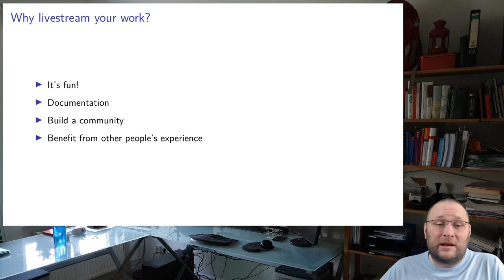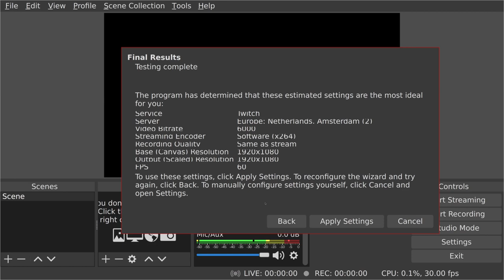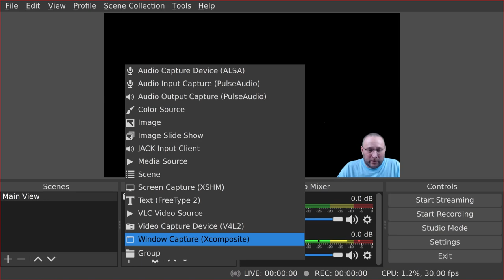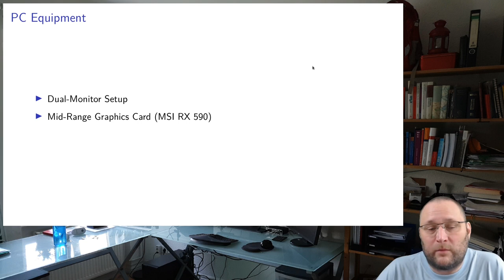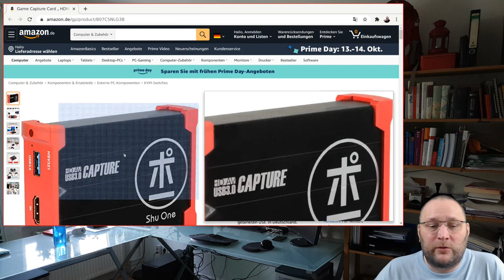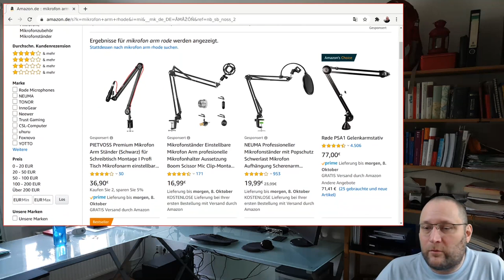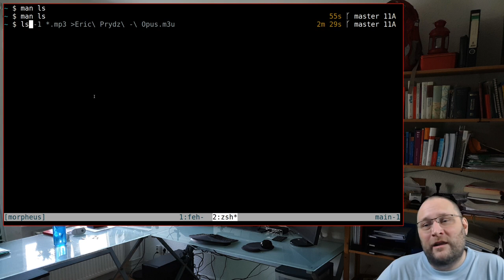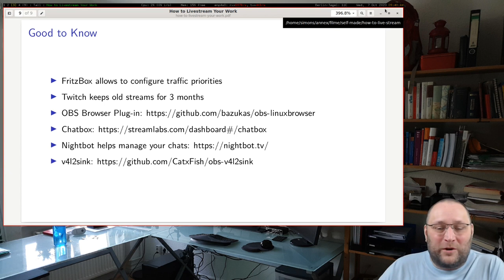SUSE Labs Conference 2020 - How to live-stream your work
Live-streaming on Twitch and other platforms is a great way to get in contact with other developers who have similar interests to yours. The interactive nature of live-streams encourages people to build communities and to collaborate. In this talk, I'd like to introduce you to hardware and software that you'll need to start your own live stream. What kind of camera do you need? What are the advantages of having a green-screen available? How to configure the Open Broadcaster Software? What kind of resolution & FPS rate should you choose?

There's also a wealth of good practices to consider during a live stream that go beyond the sheer technical infrastructure which I'd like to discuss.